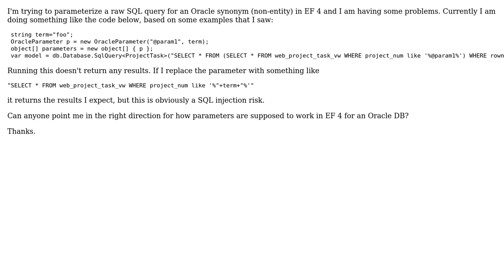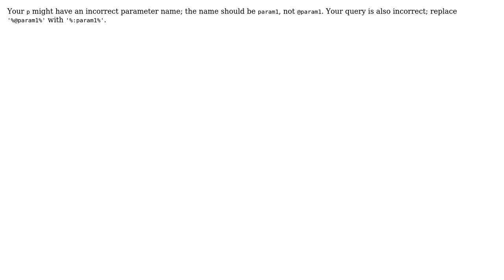Parameterizing a raw Oracle SQL query in Entity Framework (2 Solutions!!)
Parameterizing a raw Oracle SQL query in Entity Framework

With thanks & praise to God, and with thanks to the many people who have made this project possible! | Content (except music & images) licensed under CC BY-SA | Music | Images & others | With thanks to user user2188143 user Moinois user Mohammed Hossain and the Stack Exchange Network Trademarks are property of their respective owners. You are responsible for your own actions.